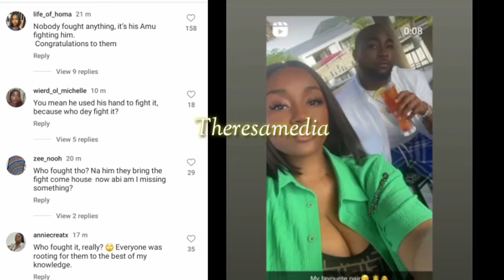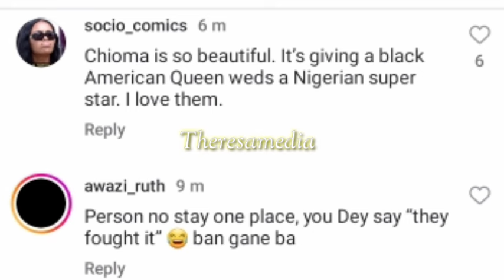"They did everything to stop it, but God's will happen"-Friends toast to Davido and Chef Chi wedding